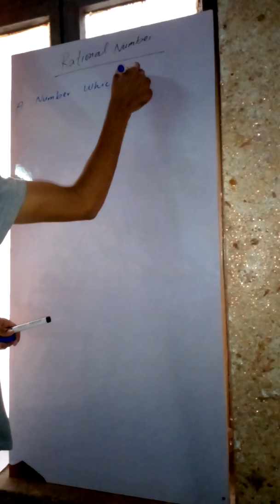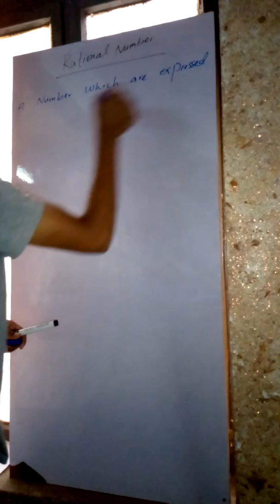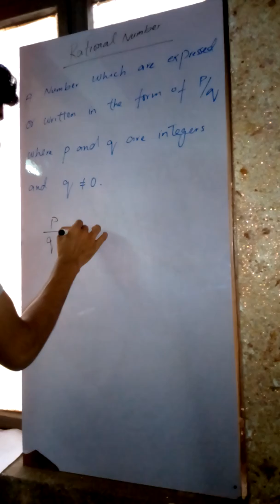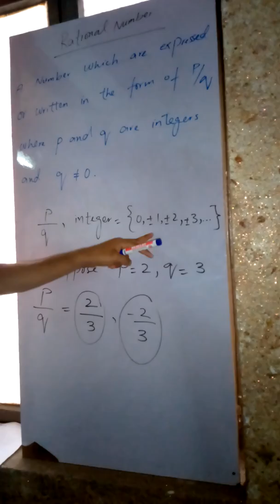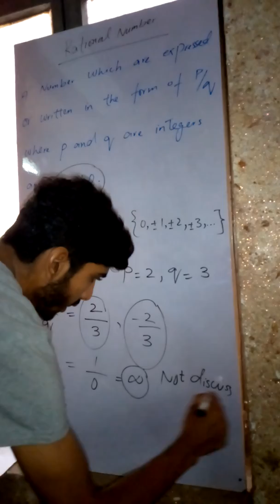WHAT ARE "RATIONAL NUMBERS".(" UNDERSTAND QUICKLY"). RATIONALNUMBERS in Urdu and hindi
Hello I Am Muhammad Ahmad Graduate

From UET Lahore (ELECTRICAL ENGINEER IN POWER).

In This Video I Have Discussed "Rational

Numbers". So, Like! My Video And